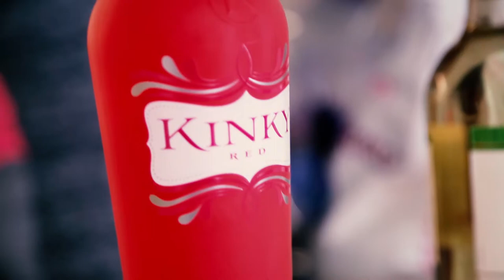Chef Terry Cooking Show